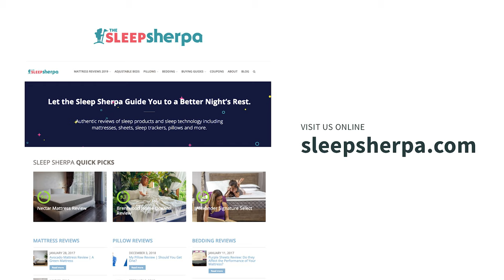Floyd Bed Frame - Unboxing & Setup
👍 Read the full Floyd Bed Frame Review by the Sleep Sherpa

All reviews from Sleep Sherpa are based on my personal views of the product. If you use one of my links and purchase a mattress or other product you should know that most of the companies pay me a small referral fee. This is how I earn a living. Also, most of the products reviewed were given to me by the manufacturer. for more information.